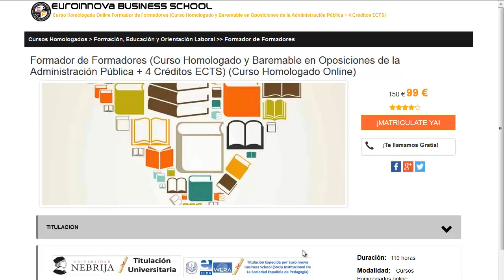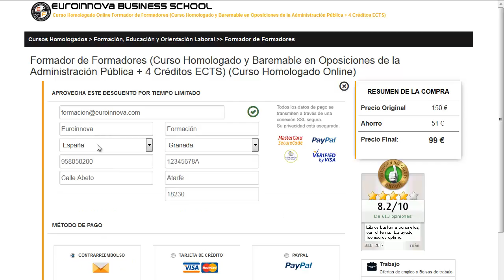curso relajación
curso relajación. Si quieres ver los mejores master para curso relajación tan solo tienes que pinchar en la web de Euroinnova Formación y accederás de todos los cursos homologado.

Tan solo deberás de visitar nuestra web buscar tu curso, master o postgrado y apuntarte aquí puedes buscar tu master o curso

En este video de curso relajación te contamos a matricularte así como, te contamos como puedes apuntarte no lo dudes más y visítanos ¡No te arrepentirás de hacer tu formación con nosotros!.